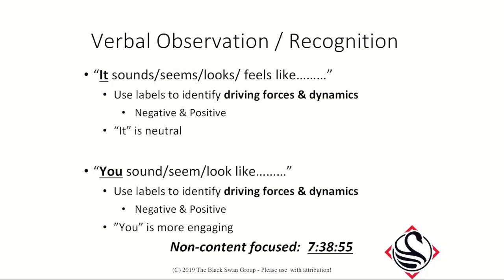"I" vs "You" in Negotiation | Chris Voss